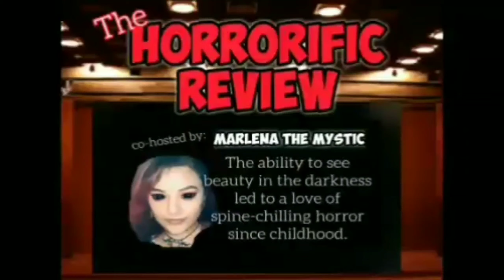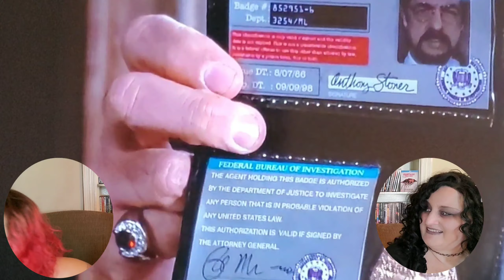Stephen King's THINNER Horror Movie Review by Madame Crufeli and Marlena the Mystic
Stephen King's THINNER Horror Movie Review by Madame Crufeli The Undead Fortune Teller and Marlena the Mystic

Released:  1996
Rated:  R

Directed by:  Tom Holland

Starring:  Robert John Burke, Joe Montegna, Kari Wuhrer

Billy Halleck (Robert John Burke) is an obese lawyer who accidentally hits a Gypsy with his car after his wife distracts him. Given Halleck's influence in town and a general prejudice against Gypsies, he manages to brush the incident under the rug with some unethical legal help from his associates. However, the victim's father, Tadzu Lempke (Michael Constantine), places a curse on the heavyset man, and he starts to lose weight at an alarming rate, which is followed by other macabre events.

​ A portion of the proceeds will be donated to Pawsitively Purrfect Animal Rescue, Inc.